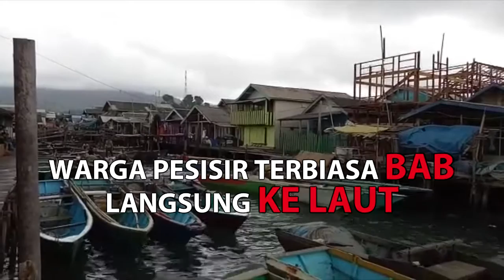Warga Pesisir Terbiasa BAB Langsung ke Laut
BANJARMASINPOST.CO.ID, KOTABARU - Kabupaten Kotabaru memiliki 21 kecamatan. Dari 21 kecamatan, Pulaulaut Utara memiliki luas wilayah 158,30 kilometer persegi ini merupakan kecamatan yang jumlah penduduknya paling banyak dibanding 20 kecamatan lainnya.

Namun dari jumlah penduduk terbanyak, lebih kurang 60 persen belum menerapkan prilaku hidup bersih dan sehat (PHBS). Menjadi indikator karena 60 persen dari jumlah penduduk masih membiasakan buang air besar sembarangan (BABS).

Tidak dikelolanya pembuangan tinja atau limbah manusia melalui septic tank, selama ini masyarakat langsung membuang kotoran ke tanah terlebih mereka yang tinggal di wilayah pesisir. Tidak kecuali mereka tinggal perkotaan khususnya di kawasan padat permukiman.

Kepala Dinas Ciptakarya dan Tata Ruang Kotabaru Akhmad Rivai mengungkapkan, terkait hal itu mulai tahun ini pihaknya akan membangun instalasi pengolahan lumpur tinja (IPLT) di Desa Sebelimbingan, Kecamatan Pulaulaut Utara.

Tindak lanjut setelah terbangun IPLT, pihaknya kemudian akan melaksanakan pembangunan MCK (mandi cuci kakus) atau septic tank communal. Menjadi sasaran utama dalam program tersebut adalah wilayah permukiman kumuh dan padat penduduk.

Menurut Rivai untuk wilayah kumuh atau padat permukiman, seperti di wilayah pesisir akan disiapkan lahan septic tank di lahan khusus dengan dibantu sistem perpipaan untuk penampungan tinja dari rumah masyarakat ke septic tank.

"Sepertj di wilayah Rampa dan hilir yang selama ini langsung membuang tinja ke laut diusahakan menggunakan sistem perpipaan ke septic tank," katanya.

Diakui dia, pengelolaan tinja melalui septic tank merupakan sebuah program pemerintah pusat. Oleh karena itu, mulai tahun ini pihaknya sudah membuat perencanaan berupa detail engineering design (DED).

Yayan, warga Desa Rampa, Kecamatan Pulaulaut Utara Kotabaru mengakui selama ini hampir semua warga masih melakukan buang air besar dengan cara langsung ke laut.

Menurut dia, menjadi permasalahan tidak bisa melakukan buang air besar dengan sistem ke penampungan septic tank. Selain lokasi padat permukiman, tapi juga di bawah mereka laut.

Kondisi itu menyulitkan mereka membuat septic tank. Walau diakuinya tinja yang langsung dibuang ke laut adalah sebuah pencemaran. Oleh karena itu, kata Yayan, sangat tidak keberatan jika pemerintah daerah membuatkan septic tank communal.

Sekretaris Desa Rampa Supiandi mengatakan, jumlah penduduk di wilayahnya 6.693 kepala keluaga.

Diakuinya dari jumlah penduduk tersebut, 95 persen tidak melakukan pembuang tinja melalui septic tank. Menjadi kendala karena padagnya rumah penduduk sehingga tidak ruang/lahan untuk membuat septic tank.

"Sususan rumahnya pun tidak teratur lagi karena banyak yang berdempetan," ujar Supiandi.

Dengan kondisi inilah sehingga menjadikan kebiasaan warga di desa Rampa, membuang kotoran langsung ke laut.(Banjarmasin Post/Helriansyah)